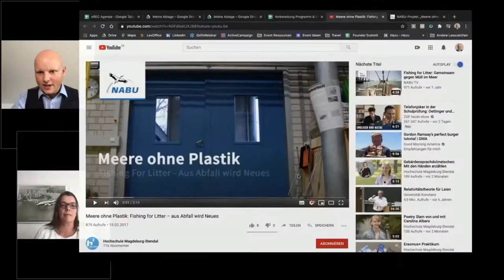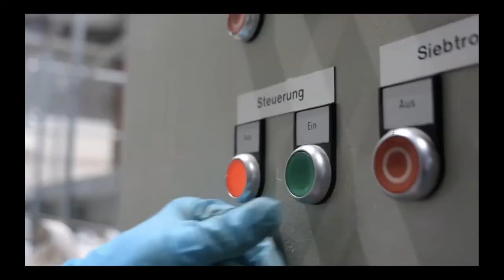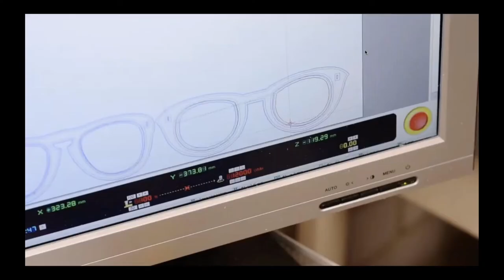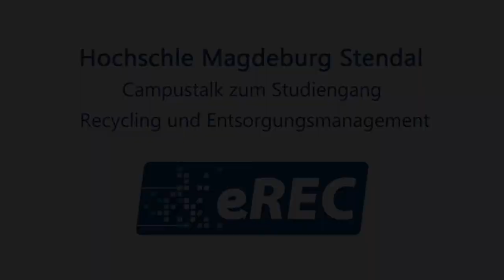Campustalk „Meere ohne Plastik: Fishing for Litter“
Abfälle – Bürde oder Chance? Abfälle sind nicht wegzudenken in einer Gesellschaft, die jeden Tag Produkte auf den Markt bringt, konsumiert und sich bewegt. Dabei werden täglich Ressourcen verwendet und Abfälle entstehen. Oft hängt den Abfällen ein negatives Image an. Hierbei spielen die Kunststoffe eine besondere Rolle. Durch ihr großes Volumen, aber niedriges Gewicht sind sie bei falscher Entsorgung in der Umwelt sichtbar. Dazu gehört auch die passive und aktive Entsorgung von Abfällen in Gewässern. Gerade im Zusammenhang mit der Bedrohung von Tierwelt und Ökosystem wird die Emotionalität des Themas deutlich. Viele Projekte beschäftigen sich Wasserseitig mit der Entfernung von Abfällen aus Gewässern und die Säuberung von Ufern. Im Projekt Fishing for Litter unter der Leitung des NABU werden Fischer unterstützt ihren Beifang an Abfällen mit an Land zu bringen und in dort gesondert aufgestellten Containern zu entsorgen.